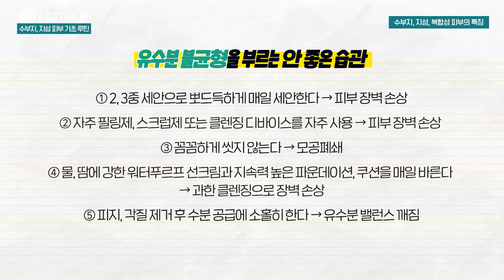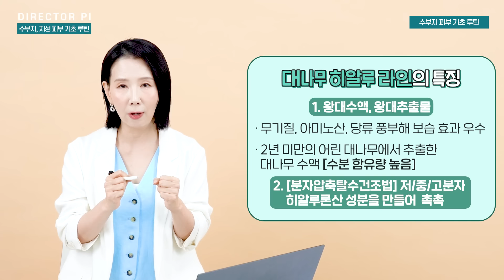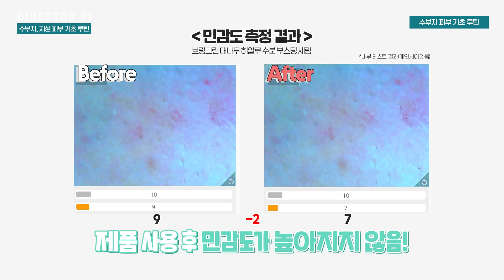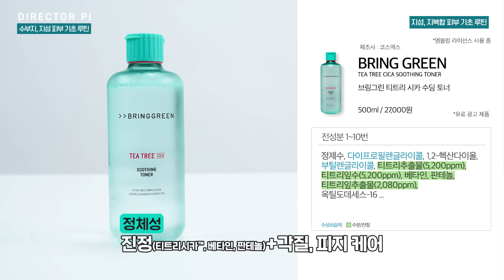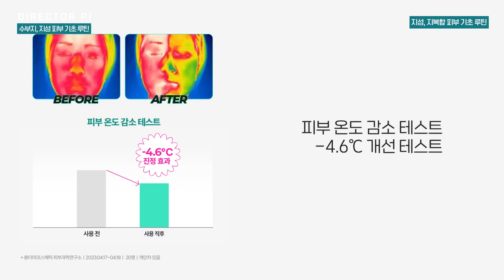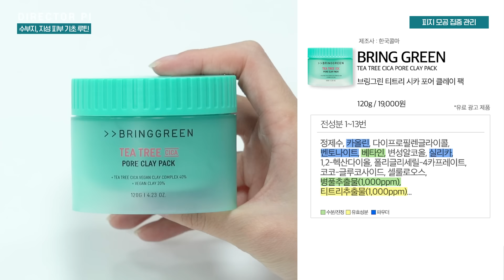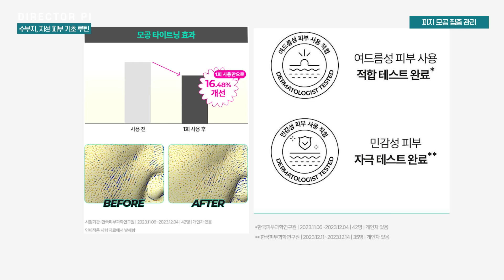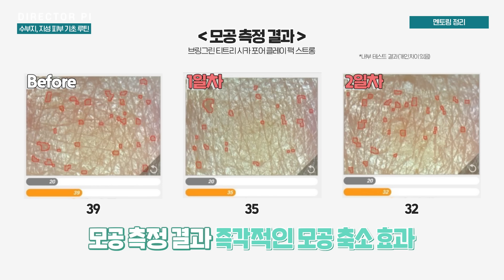지성 피부 모여!! 올영세일 추천 수부지, 지성 피부에 딱 맞는 스킨케어 루틴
00:00 인트로
00:37 피부 타입별 특징
02:44 ✅수부지 피부의 기초 루틴
03:27 ㄴ1. 세안 후 토너패드
05:00 ㄴ2. 속건조 해소 세럼
06:23 ㄴ3. 보습, 피부 장벽 케어 크림
07:46 ✅지성 피부의 기초 루틴
08:53 ㄴ1. 피지, 각질 케어 토너 or 토너패드
11:18 ㄴ2. 유수분 & 피지 조절 수딩 크림
12:09 ㄴ3. 피지 & 모공 집중 케어 모공팩
13:51 ✅피부 타입별 멘토링(루틴 정리)
13:55 ㄴ수부지-복합성 피부
15:28 ㄴ지성-지복합성 피부

✔제품 리스트 및 판매처 링크
**브링그린 대나무 히알루 x 한교동 콜라보 기획 세트 할인 행사(기간 : 8/30~9/5)

1) 브링그린 대나무 히알루 수분 부스팅 토너패드 80매+80매 리필 기획 + 한교동 스티커 & 카드 지갑 선착순 증정 37,800원 → 17,700원(53% 할인)

2) 브링그린 대나무 히알루 수분 부스팅 세럼 50ml+50ml 리필 기획+ 한교동 스마트톡 1종 랜덤/선착순 증정 32,400원 → 17,860원 (44% 할인)

3) 브링그린 대나무 히알루 수분 크림 100ml + 100ml 더블기획 + 한교동 헤어핀 1종 랜덤/선착순 증정 34,200원(47% 할인)→ 17,820원

4) 브링그린 티트리시카 수딩 토너 500ml / 27,000원

5) 브링그린 티트리시카 트러블 수딩 토너패드 90매 / 21,000원

6) 브링그린 티트리시카 수딩 크림 플러스 100ml / 19,000원

7) 브링그린 티트리시카 포어 클레이 팩 120g / 19,000원

8) 브링그린 티트리시카 포어 클레이 팩 스트롱 100g / 19,000원

※본 영상 내 제품 용량과 가격은 올리브영 공식 홈페이지를 기준으로 명기하고 있습니다. 따라서 유통처에 따라 제품 용량과 가격이 상이할 수 있습니다.